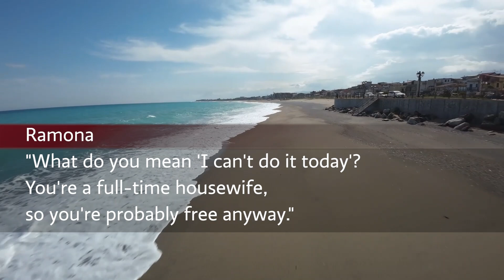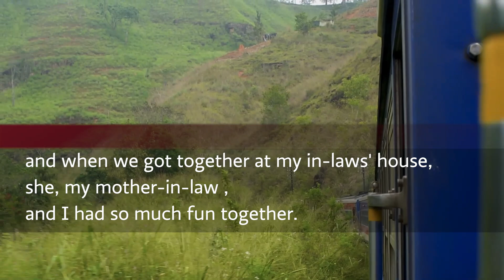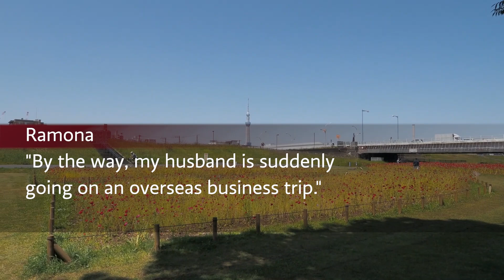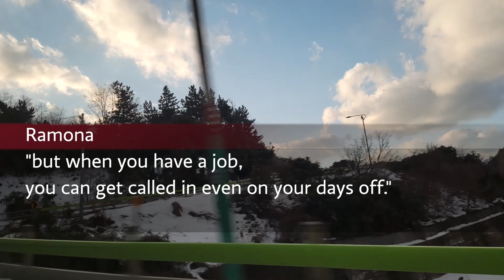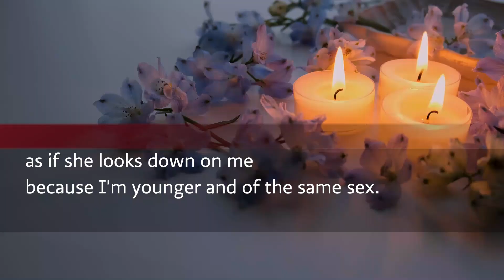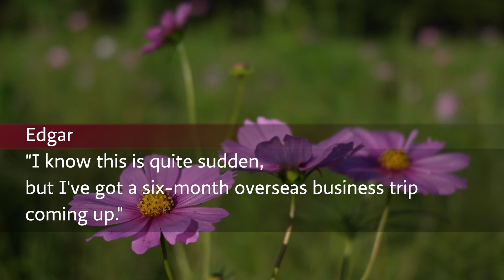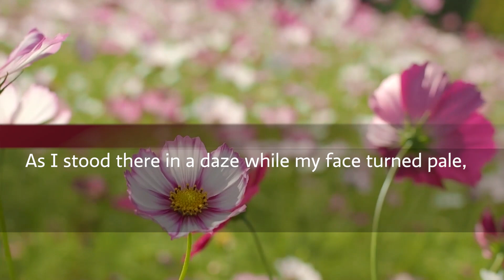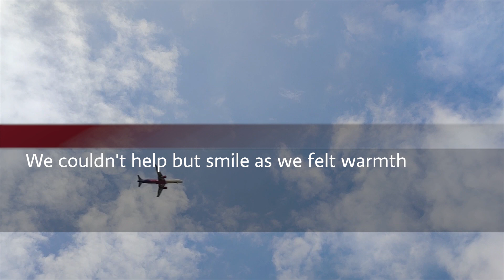My sister-in-law left her own child behind and went on a trip to Guam. My SIL : "Take care of my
My sister-in-law left her own child behind and went on a trip to Guam. My SIL : "Take care of my child." I : "What are you talking about?"

Like us! Don't forget to "Comment"!

Our channel addresses common daily worries and problems, such as relationships and financial issues. We strive to provide our viewers with stimulation and inspiration through a variety of stories.

Our channel aims to offer not only entertainment but also educational value. We endeavor to help our audience learn, grow, and gain insights for a more fulfilling life through diverse stories and advice. Join us as we build better relationships, overcome financial troubles, and attain a more abundant life!